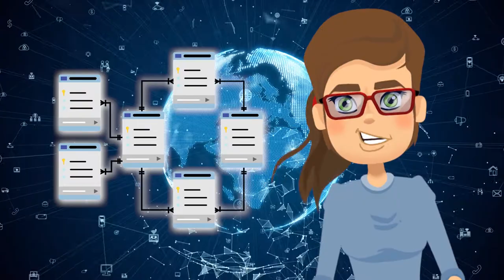Programación de Dispositivos móviles - Unidad Didáctica 3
Implementación de software enfocado a los dispositivos móviles.

Las aplicaciones para dispositivos móviles se diseñan cada vez con más funcionalidades, asemejándose en cierto sentido a las que ofrecen los aplicativos para los sistemas de escritorio, pasando de utilizar servicios orientados a la conectividad y la mensajería a servicios más orientados a la gestión y administración de datos